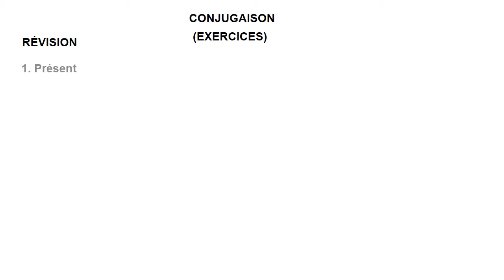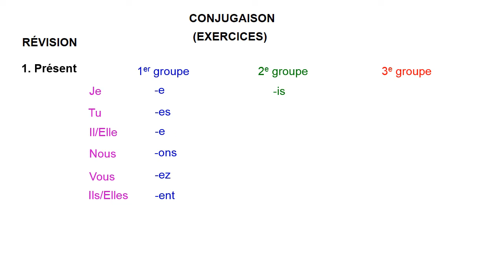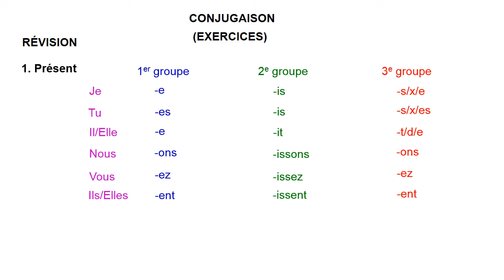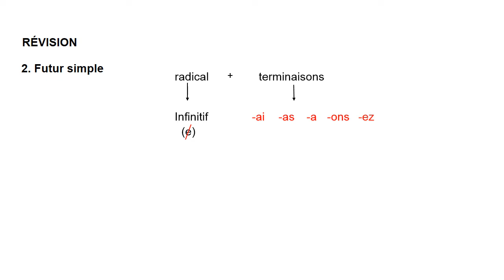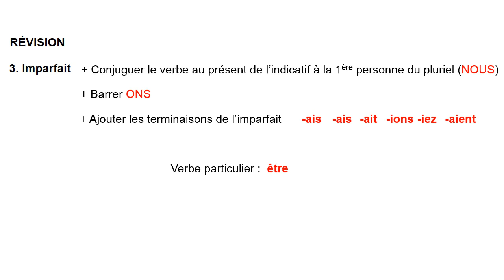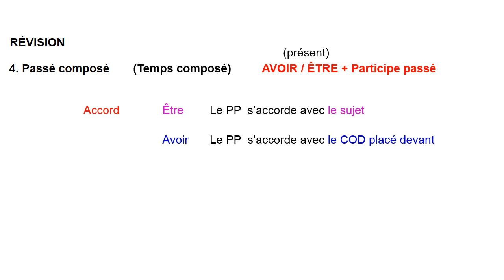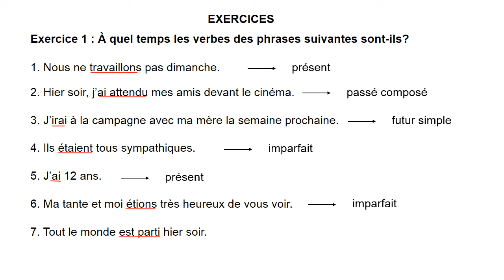S9 CONJUGAISON A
Học sinh vào link sau điền phiếu xác nhận học